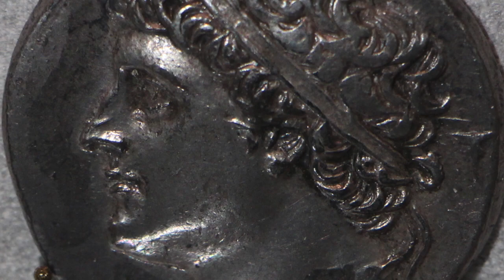The Origins of the First Punic War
This video is about The Origins of the First Punic War